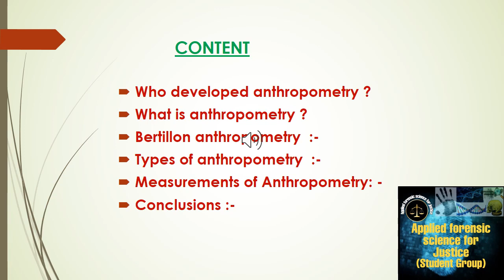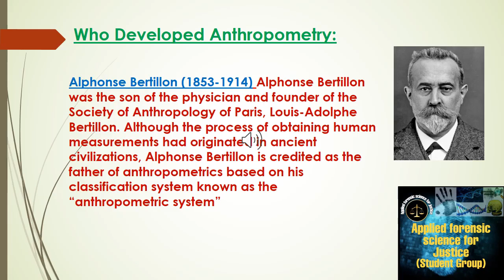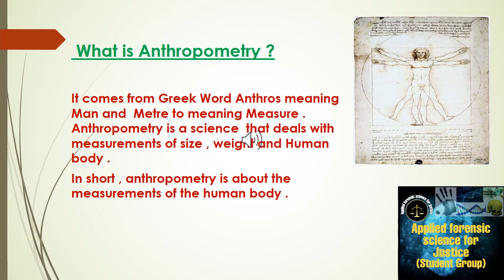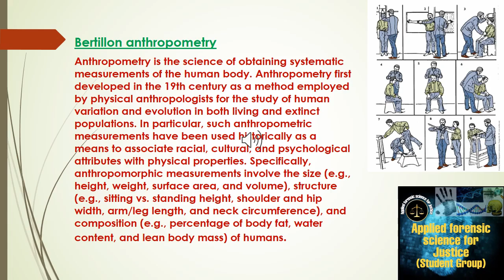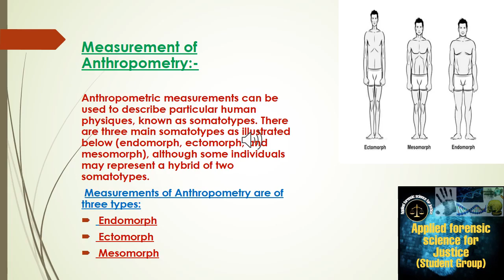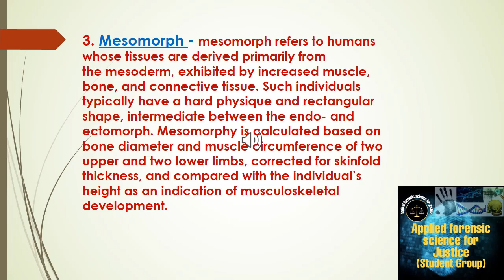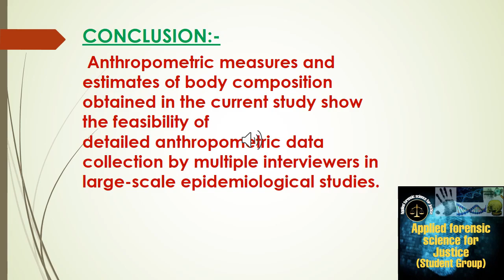What is Anthropometry.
1. Who developed the anthropometry?
2. What is anthropometry?
3. Bertillon  anthropometry.
4. Types of anthropometry
5. Measurements of anthropometry.
6. Conclusions.

# AFSJ # Forensic Science # alphonse bertillon
# Applied Forensic Science for Justice Student Group
# all about Forensic Science.